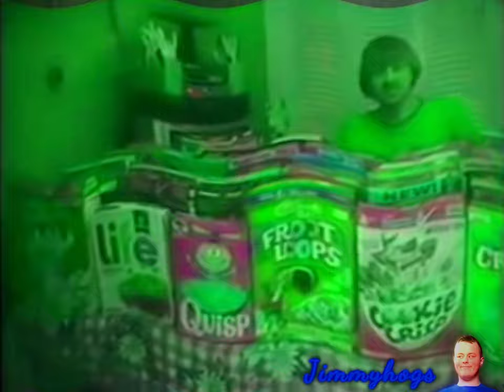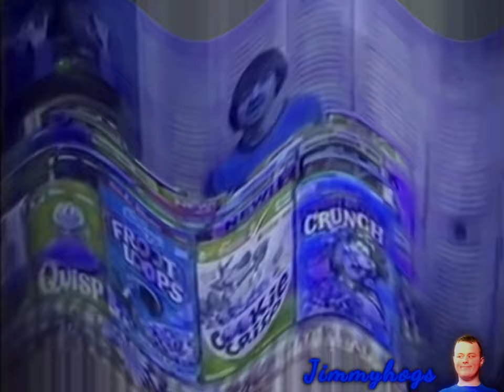Preview 2 Weird Paul - What A Meal Effects (Preview 2 Given, Buried, Risen Effects)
Hey @weirdpaulp, has anyone ever requested you to
play your music at their wedding yet?
Verse of the day: Ezekiel 36:26 KJV